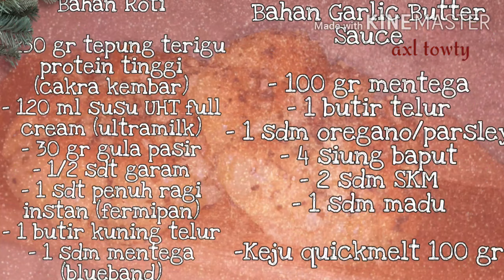KOREAN GARLIC CHEESE BREAD | TANPA OVEN, TANPA MIXER | TANPA CREAM CHEESE | KOREAN STREET FOOD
Halo teman-teman,
Kita bertemu lagi nih 🙋‍♀️

Kali ini, aku buat roti yg lagi viral ya KOREAN GARLIC CHEESE BREAD. Ini kali pertama aku buat roti ya. Dan aku ngga pakai oven, aku pakai teflon 👌

Resepnya praktis, ekonomis juga yaa bisa kalian lihat di video ya. Oya, kalau kalian pengen lihat resep pakai oven bisa cek youtube channel Santy Ciu ya. Aku recook dr youtubenya 👌

Aku bahagia bisa berbagi hal baik kepada kalian

Xoxo,
Axl